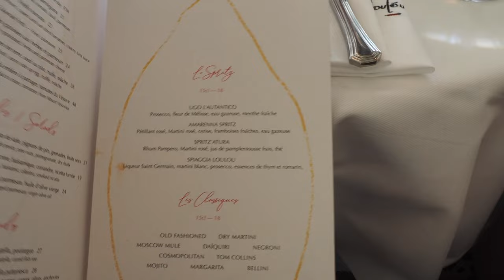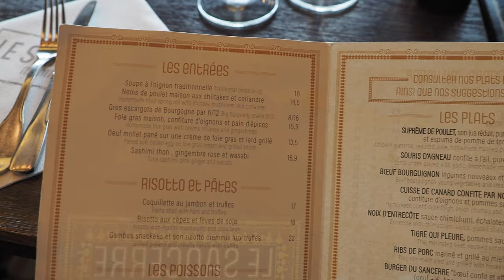11 minut paryskiego klimatu - vlog z Paryża | rosaellee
Paryż - miasto dla miłośników sztuki, mody i pysznego jedzenia. Zapraszam Was na 11 minut ze mną w tym wyjątkowym miejscu na świecie.

Kontakt do Kasi, Kasia jest personal shopper w Paryżu - Instagram @katemolenda

Od ponad roku na moim koncie na Instagramie uczę kobiety jak wyglądać bardziej klasycznie na codzień z wykorzystaniem ubrań, które mają już w szafie na kilkanaście sposobów, ale przede wszystkich uczę ich stawiania na jakość - nie na ilość. Jestem również autorką dwóch e-booków, które całkowicie zmienią Twoje spojrzenie na nadmiar ubrań w szafie i klasyczny problem "Nie mam w co się ubrać".

Do zobaczenia w następnym video!